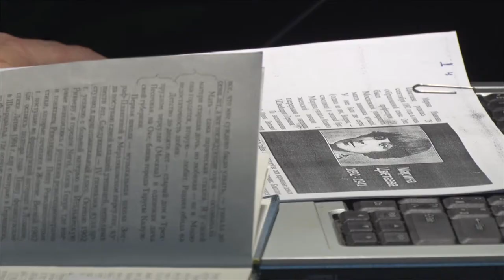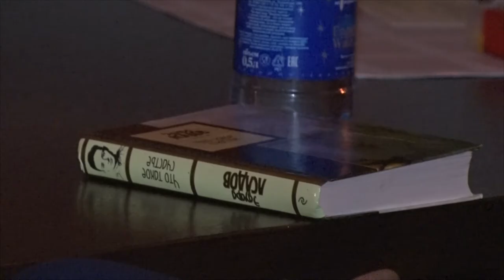Десна-ТВ: В Десногорске прошёл поэтический вечер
За окном прохладный осенний вечер, а в зале негромко играет музыка. 29 ноября в одном из кафе города состоялась литературная встреча. Чему она была посвящена, выяснила наша съемочная группа. Подробности в сюжете.